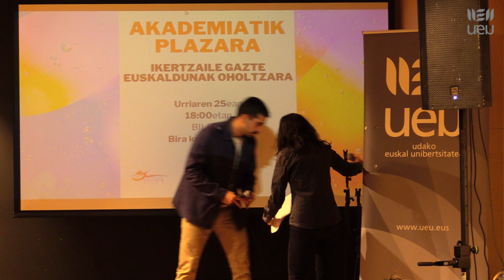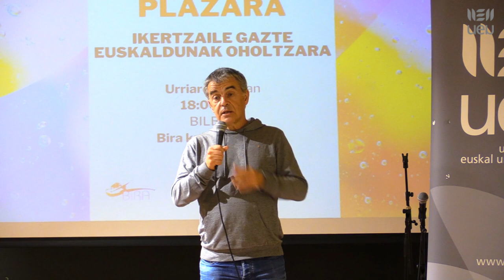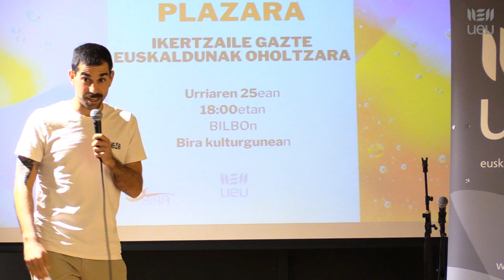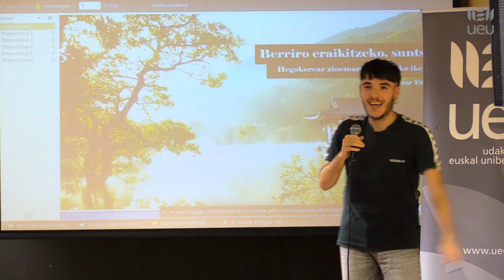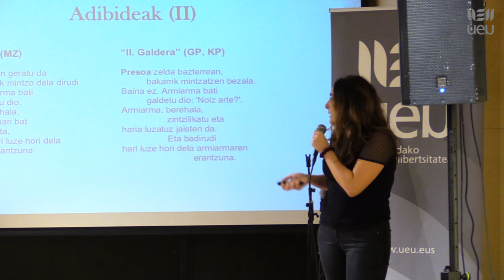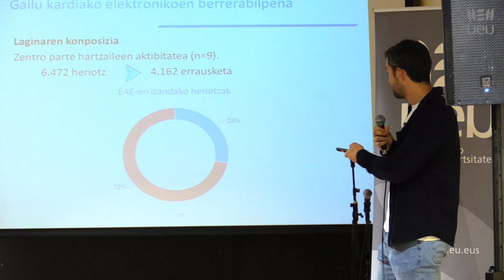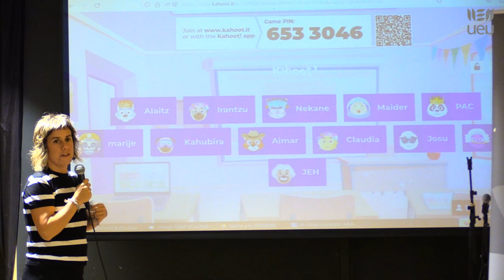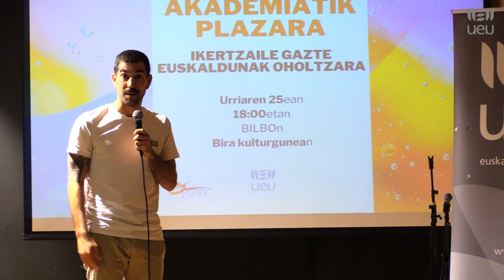Akademiatik Plazara: ikertzaile gazte euskaldunak oholtzara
Akademiatik plazara, ikertzaile gazte euskaldunak oholtzara ekimena antolatu zuen UEUk 2023ko urriaren 25ean Bilboko Bira kulturan.
Gazteek beraien ikerkuntzak era jostagarri eta dibulgatzailean jendaurrean azaltzeko.
Honakoak izan ziren parte-hartzaileak:

    Arantza Aldezabal Roteta
    Josu Amezaga Albizu
    Ane Arandia Morgaetxebarria
    Jon Egaña Huguet
    Aimar Erkiaga Erkiaga
    Iñigo Lorenzo Ruiz
    Alaitz Uriarte Goikoetxea
    Irantzu Vergara Luis